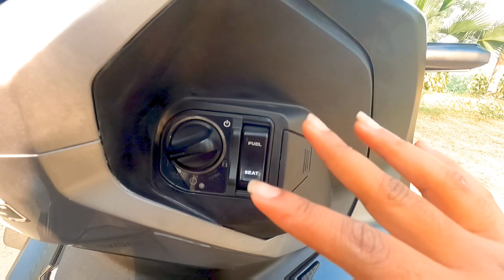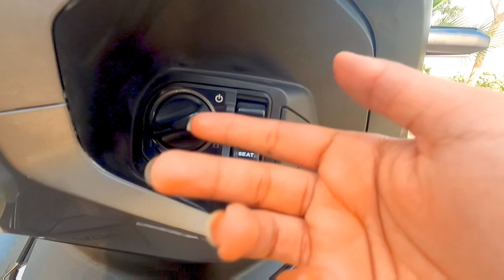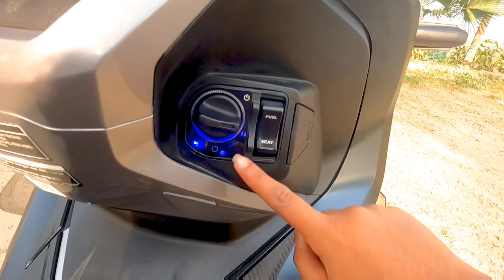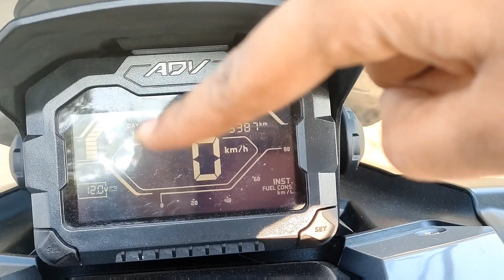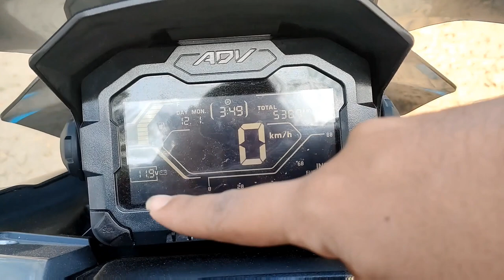Honda ADV 150cc Scooter || First Impression || - কি আছে ৫ লক্ষ টাকার স্কুটারে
Hello Everyone,
here Is a new First Impression Vlog On Honda ADV 150cc Scooter, Hopefully You'll love This One. Share your opinions On Comments Section  ❤️